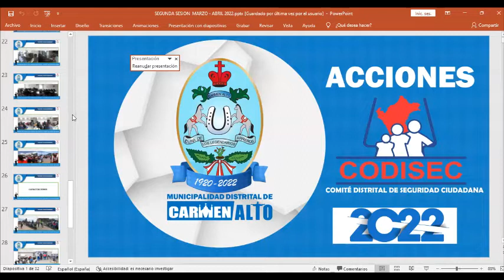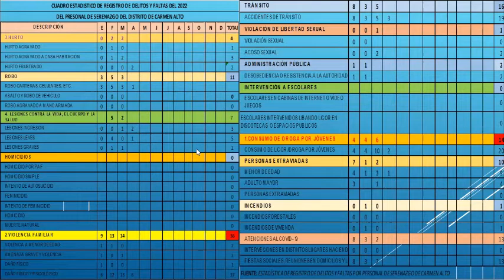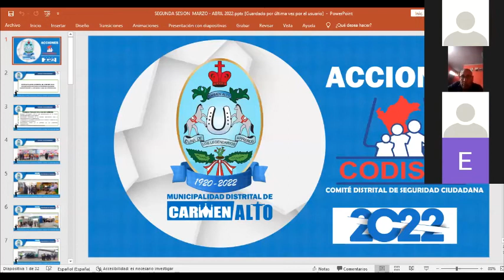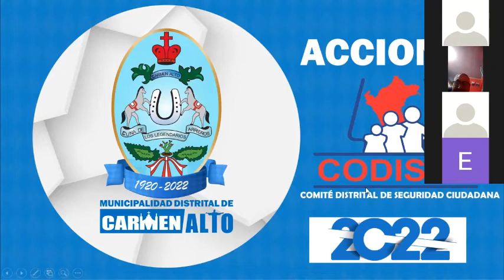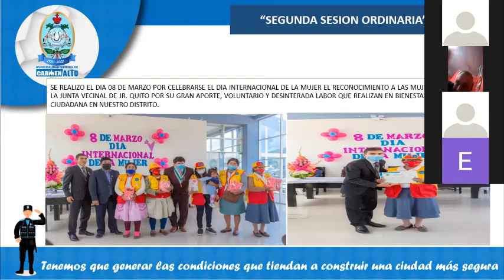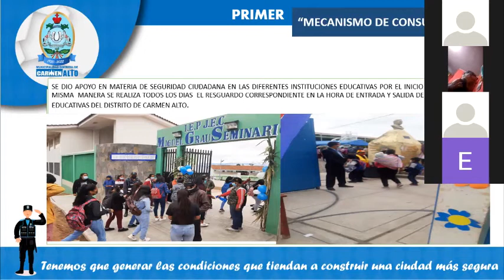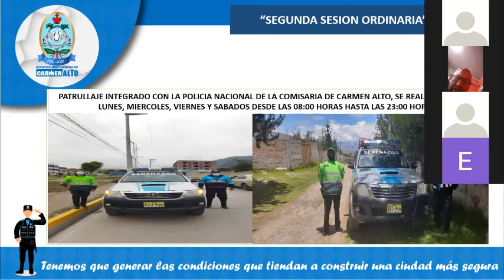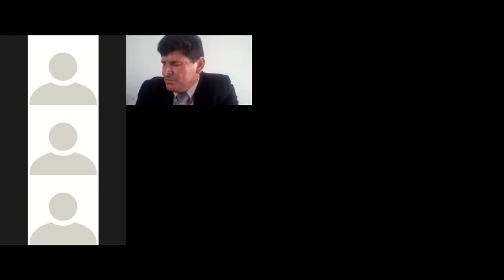SEGUNDA SESIÓN ORDINARIA DEL COSIDEC - CARMEN ALTO 2022